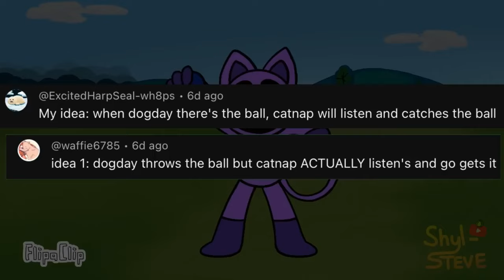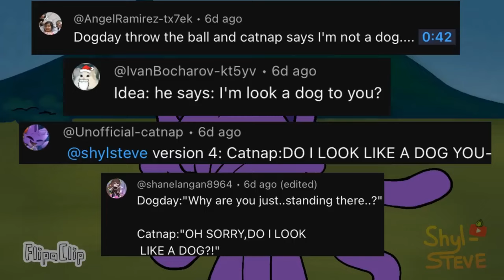💙 JAX, POMNI AND RAGATHA 💜 REACT TO THE AMAZING DIGITAL CIRCUS ANIMATION 🎪